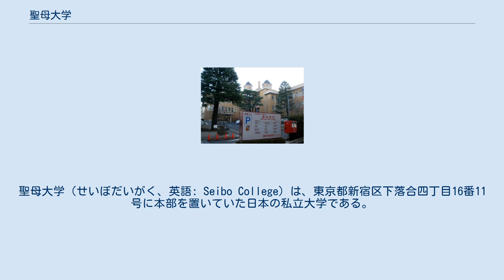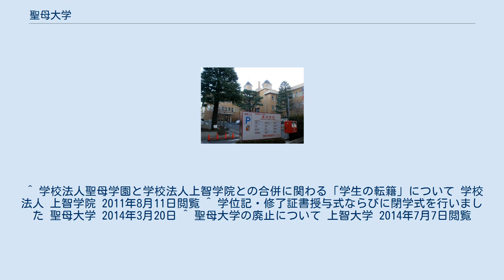聖母大学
東京都の大学_(廃止)
日本の私立大学_(廃止)
聖母大学（せいぼだいがく、英語: Seibo College）は、東京都新宿区下落合四丁目16番11号に本部を置いていた日本の私立大学である。
2004年に設置され、2014年に廃止された。
大学の略称は聖母大。
 カトリック教会の女子修道会である「マリアの宣教者フランシスコ修道会」によって創設された。
上智大学総合人間科学部看護学科の前身。
 聖母病院・道路を挟んだ反対側にある 2011年4月、聖母大学の設置者であった学校法人聖母学園は、同じカトリック系列の学校法人上智学院と合併し、解散した。
聖母大学も上智大学に吸収合併されることが決まり、同年度以降の学部・大学院募集を停止した。
同年4月には大学敷地・施設を受け継ぐ形で上智大学総合人間科学部看護学科および大学院総合人間科学研究科看護専攻が開設され、聖母大学は最後に入学した2010年度生が全員卒業する2014年3月での廃止が決定。
 2014年3月30日、最後の卒業生を送り出すとともに閉学式を実施。
4月10日、文部科学省に廃止認可申請を届出。
6月30日に認可された。
 ^ 学校法人聖母学園と学校法人上智学院との合併に関わる「学生の転籍」について 学校法人 上智学院 2011年8月11日閲覧 ^ 学位記・修了証書授与式ならびに閉学式を行いました 聖母大学 2014年3月20日 ^ 聖母大学の廃止について 上智大学 2014年7月7日閲覧